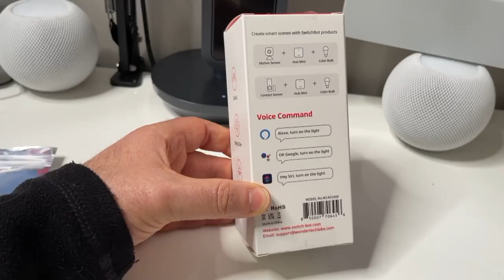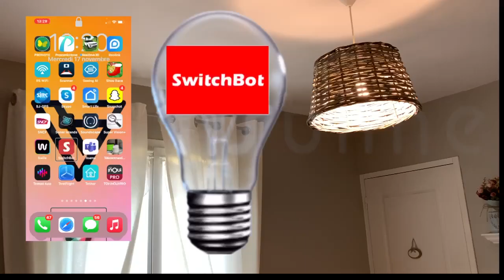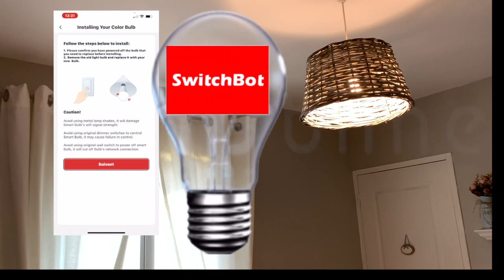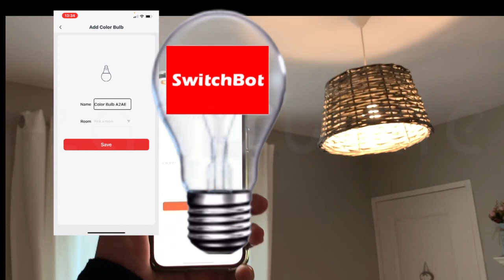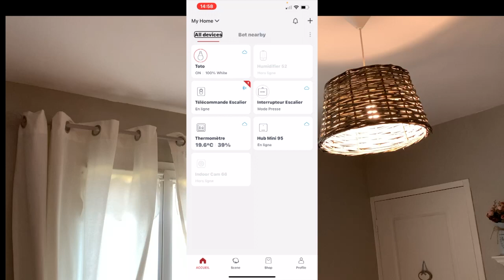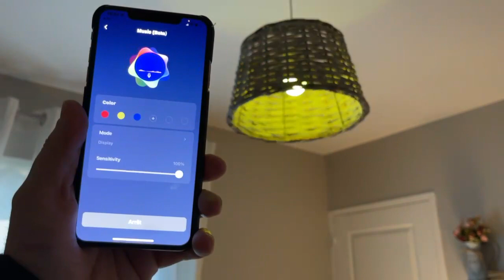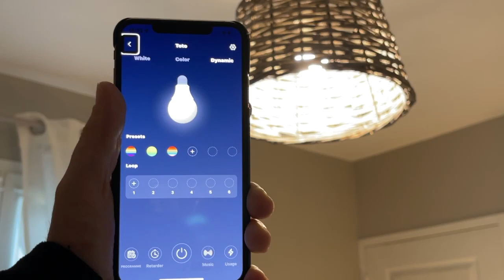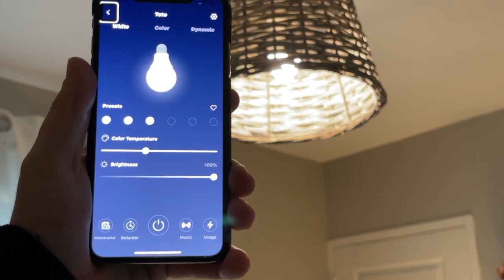SwitchBot Color Bulb : Tags NFC iOS Android Google Assistant Alexa Ampoule Connectée SwitchBot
Du 20 au 26 déc, la boutique SwitchBot sur Amazon lance la promotion avec la réduction de 25%.

Voici le lien de la boutique SwitchBot sur Amazon